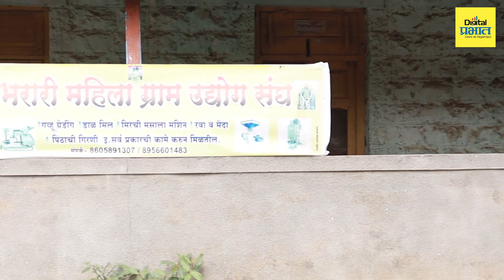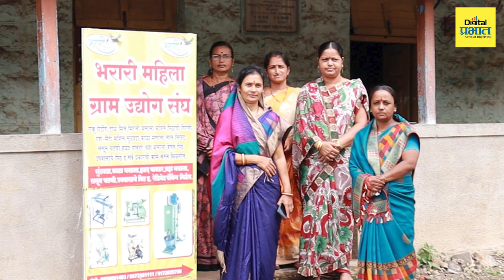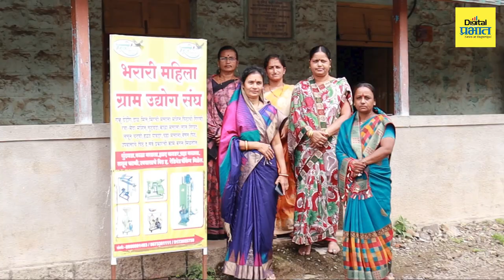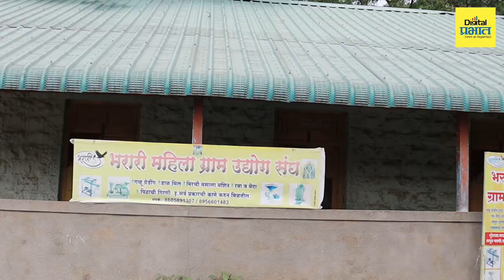| Digital Prabhat गावातील 100हून अधिक महिलांना केलं आत्मनिर्भर"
digitalprabhat आदर्श_सरपंच "गावातील 100हून अधिक महिलांना केलं आत्मनिर्भर"

आदर्श सरपंच: पारगावच्या सरपंच जयश्री ताकवणे यांनी केला गावाचा सर्वांगीण विकास